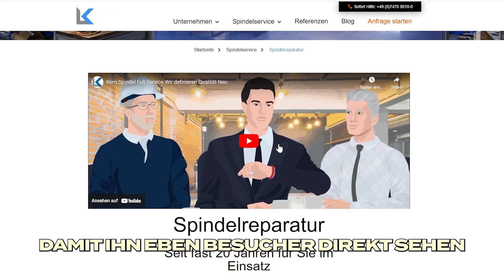1 Million Euro durch ein Erklärvideo - Loft Film Kunde berichtet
Vor 2 Jahren traf Michael Kern eine der wichtigsten Entscheidungen seiner Unternehmerlaufbahn.

Wie jeder Unternehmer wollte auch er mehr Kundenanfragen für sein Unternehmen. In seiner konservativen Branche war es üblich, Kaltakquise zu betreiben - online automatisch und regelmäßig Anfragen zu bekommen, schien damals unmöglich.

Eines Tages sah Michael eine Werbeanzeige von Loft Film auf Social Media. Diese Anzeige versprach: “Wir erklären dein Angebot in 90 Sekunden - mit einem Erklärvideo”.

Michael war skeptisch. Kann ein bunter Film wirklich Entscheider in seiner B2B Zielgruppe überzeugen?

Doch er recherchierte weiter und fand heraus, dass Loft Film bereits tausende Erklärvideos mit großartigen Resultaten produziert hatte - viele davon für B2B Unternehmen.

Also schluckte Michael seine Skepsis herunter und beschloss, es zu versuchen.

Nur wenige Wochen später war sein Erklärvideo fertig. Ein Film, der in unter 2 Minuten erklärt, was Michaels Unternehmen von der Konkurrenz unterscheidet und wieso man als Kunde eine Anfrage stellen sollte.

Jetzt mussten den Film nur noch möglichst viele Kunden sehen! Die Experten von Loft Film zeigten Michael, wie er den Film richtig einsetzt - auf der Webseite, auf LinkedIn, auf YouTube.

Und dann hieß es warten… Allerdings nicht lange, denn schon wenige Tage später erhielt Michael eine Kundenanfrage: Ein Interessent hatte den Film online gesehen und wollte jetzt von der Konkurrenz zu Michael wechseln.

2 Jahre später: Das Erklärvideo ist mittlerweile Michaels mächtigstes Marketingwerkzeug. Insgesamt konnte er einen Mehrumsatz von 1 Million Euro erzielen - nur mit Kunden, die durch das Erklärvideo auf Michaels Unternehmen aufmerksam geworden waren.

Heute sagt Michael “Es war unternehmerisch eine der besten Entscheidungen, die ich je getroffen habe und ich kann nur jedem Unternehmer empfehlen, auch ein Erklärvideo bei Loft Film erstellen zu lassen!”

Wenn du auch möchtest, dass deine Kunden schnell verstehen, warum sie eine Anfrage stellen sollen, dann mach es wie Michael! Trage dich jetzt zum kostenlosen Erstgespräch ein